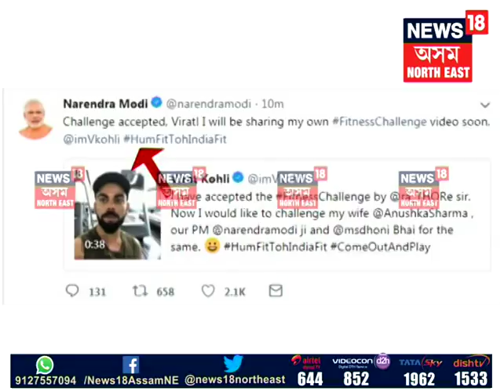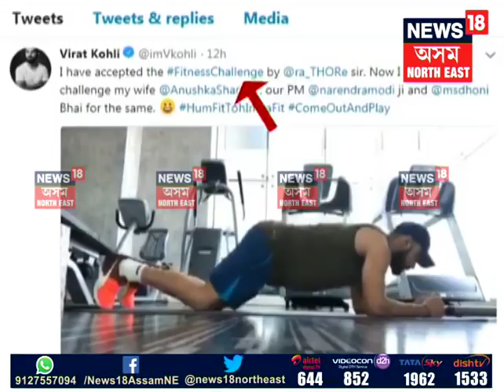PM Narendra Modi accepts India captain Virat Kohli's fitness challenge, promises to post video soon